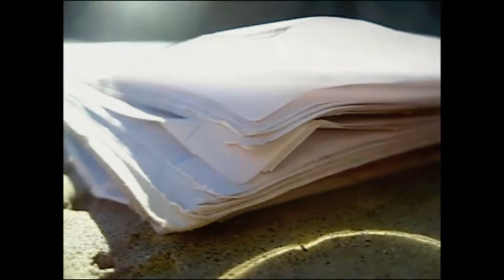Lovesick Music Video